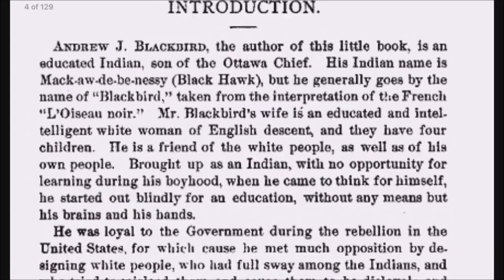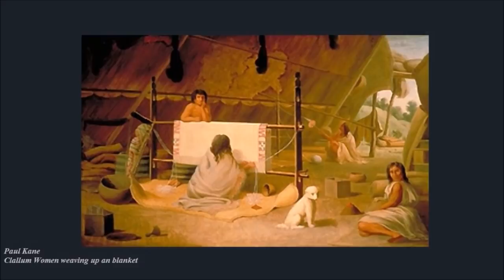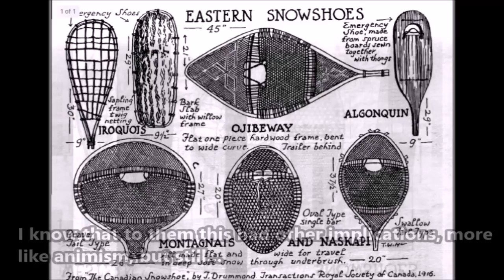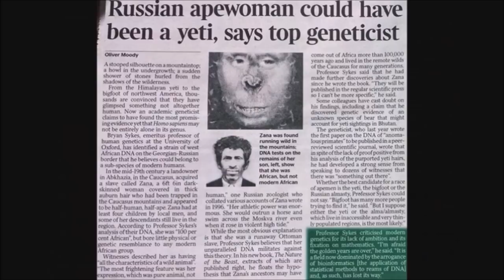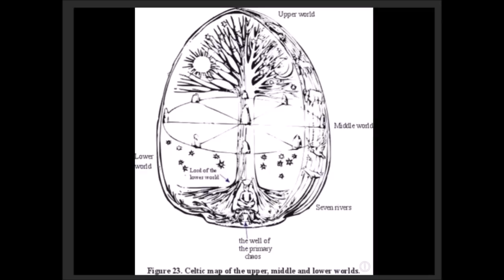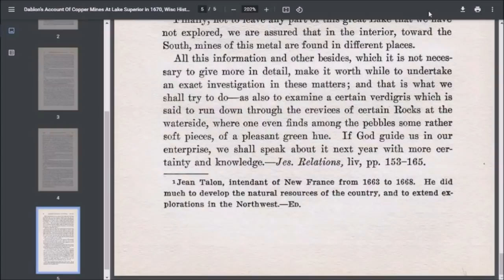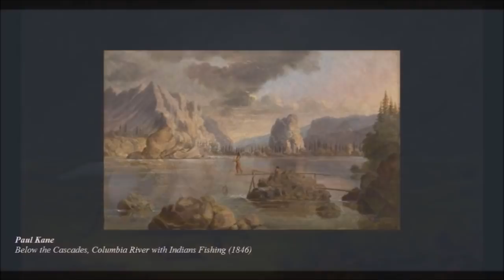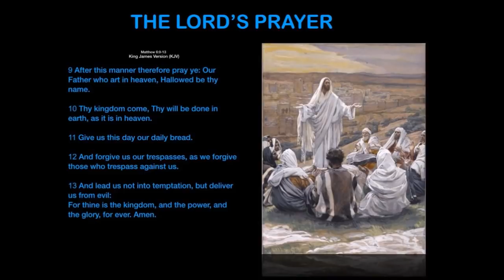The Origins Of Bigfoot From ‘A History Of The Ottawa And Chippewa Of Michigan’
Skip to the Bigfoot description: 24:17

Thank you for joining me ladies and gentlemen. Today I have a short story for you from a website sent to me by a viewer, This wonderful website is filled with old maps, historical records, personal testimonials, info about the remnant races, ancient artifacts, information on early contact between Native North Americans, the copper giants and Europeans.

The History of the Ottawa and Chippewa Indians of Michigan by A.J. Blackbird (Mack-Aw-De-Penessy (Blackbird - L'Oiseau Noir)
Featuring:
- Contemporary Maps, paintings and art.
- A new F.E. cosmology pic that I found some time ago of a Native North American cosmology. I think it’s the Eastern Woodlands Tribes. Similar to all FE Cosmos, it’s most similar to the Celtic, Navajo and Mayan cosmos.

The book discusses:
- What the Ottawa Chiefs and Indigenous Natives say is the true ‘origin story’ of Bigfoot.

- The British use of smallpox.(?) (Virii don’t exist)

- The Jesuits

and read the full book, you’ll read of the unfortunate fate of Blackbird's' older brother who was murdered as he was training to become a priest at Rome. On the morning of the biggest day of his life, the very day he was to graduate as a priest, he didn't show up.  Upon finding him in his quarters hos contemporaries were sure he had been poisoned.
(“By leaden bullet, poison, or the strangulating chord”, from the Extreme Oath of the Jesuits).
 The most popular theory holds that they didn't want him be raised to an elevated and educated level, on par with the elite of society’s newest philosophies on the most important pressing issues of the day. They couldn't let a "savage wild-man of the woods" (as they put it) attain the same standards of intellectual prowess and political savvy. If he returned home to his people, they would no longer be able to utilize their tools of rhetoric against him and his tribe. After graduating as a priest he would have had much more respect given in light of his title and training... and thus how much more may he have been able to assist his fellow Ottawa and Chippewa, Ojibway, Algonquin, Iroquois, or any other tribe in their disputes with the U.S. and Canadian Imperial Governments?
Who knows what he might have developed... he could have started writing or speaking and become a powerful voice for his people. These were things they could not allow.

At 19:44 about the Grand Traverse Region, (it’s seen throughout the video) the Muskegon River is labeled “La Grand Rivière.”
At the 28 min mark keep watching, there are a few more pieces in there, on the copper giants, their mounds and some archaeological sites. I can't give away all the best info from the labaye site, it’s a nice site, check it out.
(to see the whole site)

About it being pronounced mackin"aw", not mackinac, listen at 26:45, you'll hear him describe the full word for the name of the people and he says “mackin-aw” and mackin”awgo”, so he says it should be that way. (Not that I doubted anyone local telling me that, at all... I'm sorry, next time, if I make this again or more about it I'll get it right.)

I have a lot of interesting stuff to show you, I’ll need some time to put the imagery together, but it should be good.